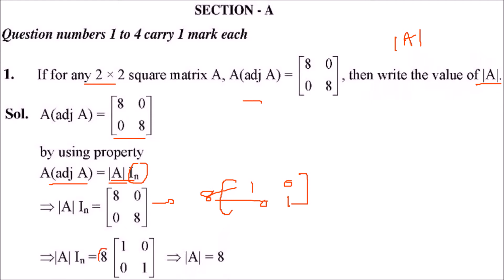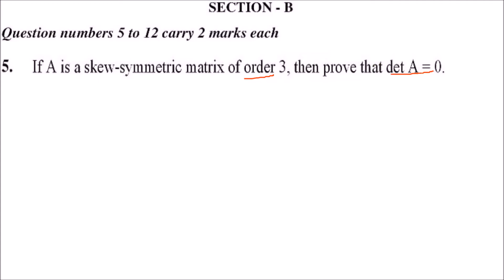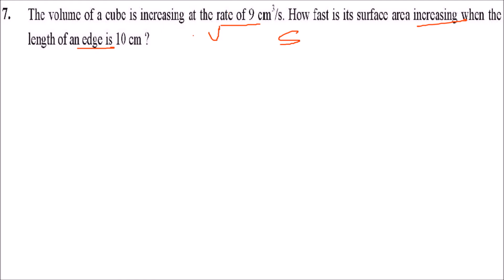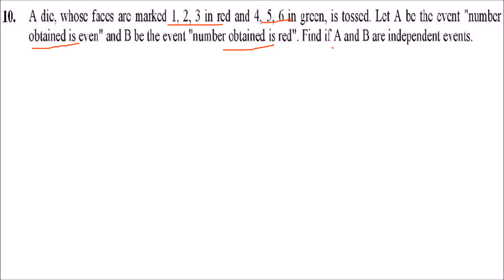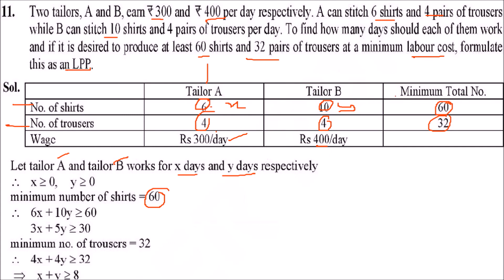CLASS 12 XII MATHS 2017 CBSE BOARD EXAM PAPER SOLUTION SECTION A & B IN HINDI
Senior Secondary School Mathematics for Class 12 by R S Aggarwal

 CBSE NCERT Exemplar Problems-Solutions Mathematics class 12

 CBSE Chapterwise Solved Paper Mathematics Class 12th

 Oswaal ISC Question Bank Class 12 Maths Chapterwise and Topicwise

 NCERT Exercises  + Exemplar Solutions Mathematics - Class 12

 NCERT Solutions - Mathematics (Class 12)

 CBSE NCERT Solutions Mathematics 12